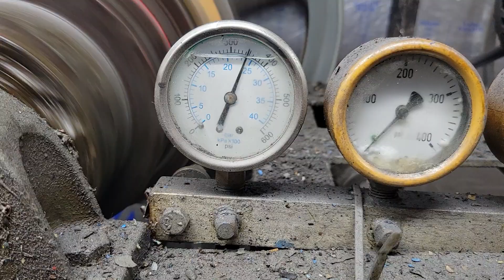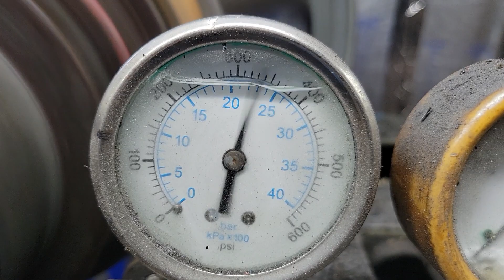2001-006 2.8 Velvet Drive 5000A going to Oklahoma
***We need cores Transmissions***

Velvet Drive and ZF Marine Service Center. I offer free advise on many marine transmissions. I am a second generation transmission specialist with over years forty years experience repairing Velvet Drive, ZF, and Hurth transmissions.
FACEBOOK: HaleMarine.com 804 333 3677 or Halemarine.com